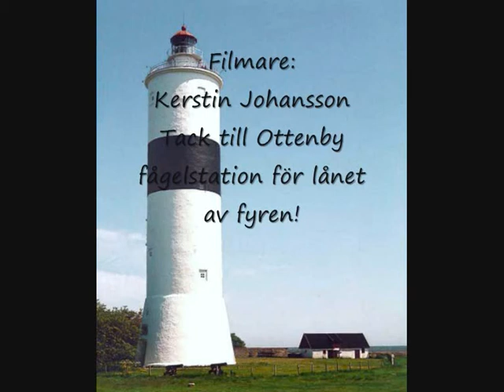Musik i Fyren - inledning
In the summer of 2011, based on an idea from the artist Helle Kvamme, her husband John Leo Carter (voice, guitar) and Pär Moberg (saxophone, didgeridoo, flutes, voice) did some concerts in the Lighthouse "Långe Jan" at the southern cape of Öland, Sweden. The opera singer Amelie Fleetwood heard about the idea, and took the initiative to do concerts once again in 2012, with her as additional musician. Unfortunately, John became ill just before the concerts were to take place, but Amelie and Pär decided to create a program with just the two of them. The concerts were a huge success both artistically and audience-wise, with six sold-out concerts, The atmosphere of the concerts was very special and intimate, since only a very small audience was allowed to attend every concert due to fire restrictions.
   In the program, Pär and Amelie mixed a wide variety of music ranging from Swedish folk melodies to Irish music to opera arias to modern art music, all selected because they had some kind of connection to light houses, the sea, Öland, or the special atmosphere and acoustics of the lighthouse.
   In this clip, we hear the start of the concert (the first seconds of the first song are unfortunately missing.
We are very interested to re-create this concept at other lighthouses or similar special buildings connected to the sea.